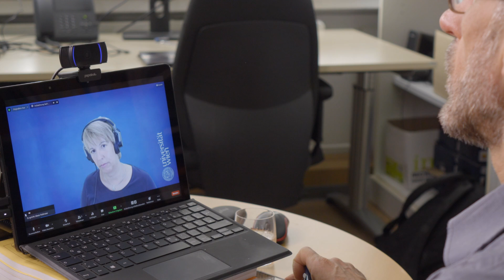Interview mit Prof. Dr. Karen Schramm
In diesem Interview unterhalten wir uns mit Prof. Dr. Karen Schramm über das Thema Lernberatung bei zugewanderten Menschen. Wir gehen beispielhaft auf das Leipziger Lernberatungskonzept (LeLeBe) und auf das LASLLIAM-Konzept (Literacy and Second Language Learning for the Linguistic Integration of Adult Migrants) ein.

Die Alphalernberatung ist ein Projekt der AWO Bielefeld und der WWU Münster.

Musik in diesem Video: Paul Kreutz, Scott Holmes (music by scottholmesmusic.com)